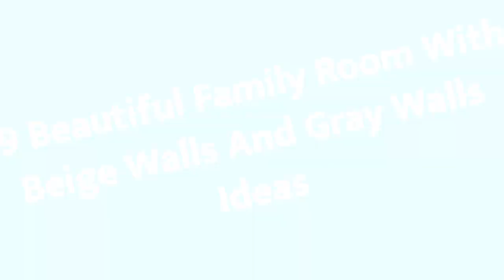75 Beautiful Family Room With Beige Walls And Gray Walls Design Ideas #949 🤎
0:00 - Intro
0:00:12 -  #1
0:00:17 -  #2
0:00:22 -  #3
0:00:27 -  #4
0:00:32 -  #5
0:00:37 -  #6
0:00:42 -  #7
0:00:47 -  #8
0:00:52 -  #9
0:00:57 -  #10
0:01:02 -  #11
0:01:08 -  #12
0:01:14 -  #13
0:01:20 -  #14
0:01:26 -  #15
0:01:32 -  #16
0:01:38 -  #17
0:01:44 -  #18
0:01:50 -  #19
0:01:56 -  #20
0:02:02 -  #21
0:02:09 -  #22
0:02:16 -  #23
0:02:23 -  #24
0:02:30 -  #25
0:02:37 -  #26
0:02:44 -  #27
0:02:51 -  #28
0:02:58 -  #29
0:03:05 -  #30
0:03:12 -  #31
0:03:19 -  #32
0:03:26 -  #33
0:03:33 -  #34
0:03:40 -  #35
0:03:47 -  #36
0:03:54 -  #37
0:04:01 -  #38
0:04:08 -  #39
0:04:15 -  #40
0:04:22 -  #41
0:04:29 -  #42
0:04:36 -  #43
0:04:43 -  #44
0:04:50 -  #45
0:04:57 -  #46
0:05:04 -  #47
0:05:11 -  #48
0:05:18 -  #49
0:05:25 -  #50
0:05:32 -  #51
0:05:40 -  #52
0:05:48 -  #53
0:05:56 -  #54
0:06:04 -  #55
0:06:12 -  #56
0:06:20 -  #57
0:06:28 -  #58
0:06:36 -  #59
0:06:44 -  #60
0:06:52 -  #61
0:07:00 -  #62
0:07:08 -  #63
0:07:16 -  #64
0:07:24 -  #65
0:07:32 -  #66
0:07:39 -  #67
0:07:46 -  #68
0:07:53 -  #69
0:08:00 -  #70
0:08:07 -  #71
0:08:14 -  #72
0:08:21 -  #73
0:08:28 -  #74
0:08:35 -  #75